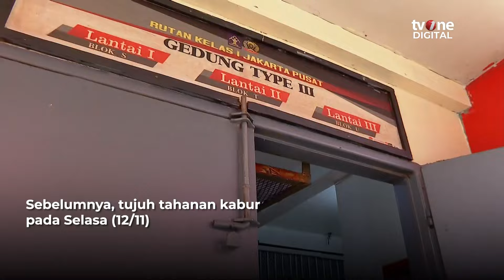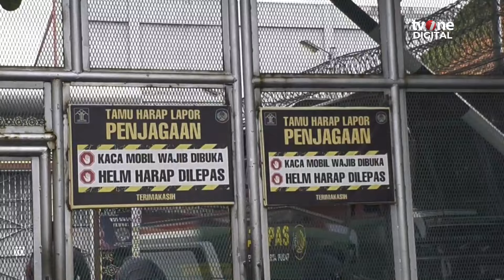Komisi XIII Duga Ada Keterlibatan “Orang Dalam” di Kasus Tahanan di Salemba Kabur | OneNews Update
OneNews Update, - Komisi XIII Duga Ada Keterlibatan “Orang Dalam” di Kasus Tahanan di Salemba Kabur | OneNews Update

Rombongan Komisi XIII DPR menggelar sidak ke Rumah Tahanan (Rutan) Kelas I Salemba, Jakarta Pusat (Jakpus) pada Kamis (14/11). Kedatangan rombongan Komisi XIII DPR itu buntut dari kaburnya tujuh tahanan. (LS02) (NAS01)
NU01
ADT02